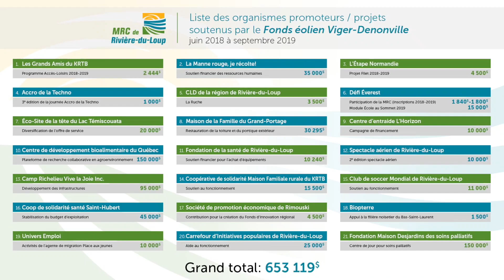Le Fonds éolien Viger-Denonville, un soutien inestimable pour le développement de notre région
La MRC de Rivière-Du-Loup a remis 653 119$ à 21 organismes de son territoire, pour la période de juin 2018 à septembre 2019. Un don rendu possible grâce au Fonds éolien Viger-Denonville, qui a permis cette fois de contribuer au développement de  27 projets locaux et territoriaux!